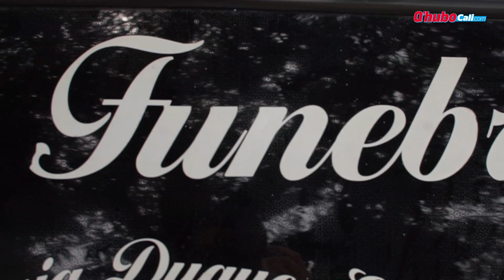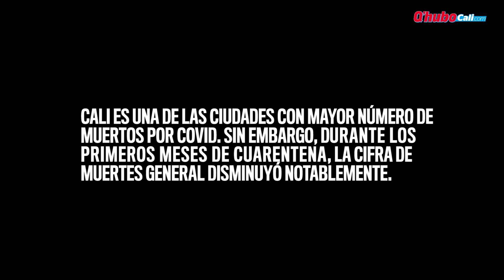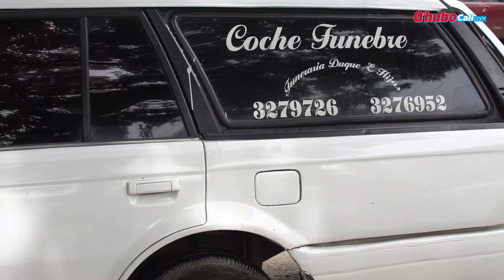Así trabajan las funerarias en tiempos de pandemia | Qhubo Cali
Contrario a lo que muchos creen, las funerarias en Cali también se han visto afectadas durante la emergencia sanitaria causada por el Covid-19. En el video, describimos la historia de la Funeraria Duque, una pequeña empresa familiar ubicada en el barrio Antonio Nariño.